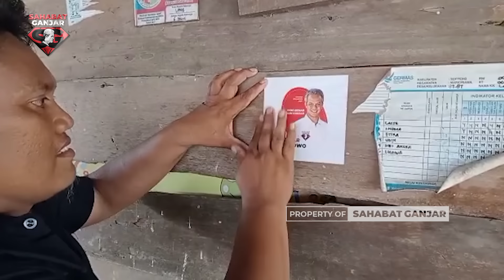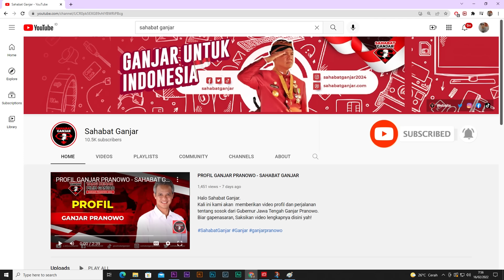SAHABAT GANJAR DAN KOMUNITAS PETANI PADI YAKIN GANJAR PRANOWO SUKSES PADA 2024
Halo warga Sulawesi Selatan! Pada kesempat ini, Sahabat Ganjar kembali hadir di Sulawesi Selatan tepatnya di Kabupaten Soppeng. Sahabat Ganjar mengadakan kegiatan berbagi kasih dengan melakukan penyaluran ratusan paket sembako kepada warga yang membutuhkan.

Masih di lokasi yang sama, Sahabat Ganjar juga kedatangan Komunitas Petani Padi lokal yang ingin meramaikan kegiatan. Pada kesempatan ini anggota komunitas Petani Padi juga melakukan deklarasi untuk mendukung Ganjar Pranowo sukses pada tahun 2024 mendatang.